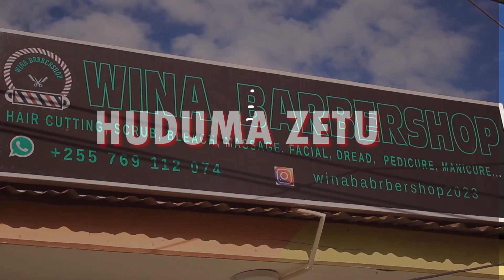MASHABIKI SIMBA SC HATUMTAKI BOKO TUNAMTAKA ONANA,YANGA AKAE MKAO WAKUPIGWA TUU